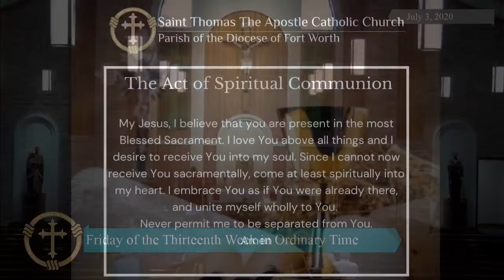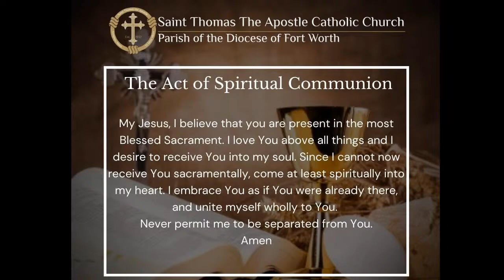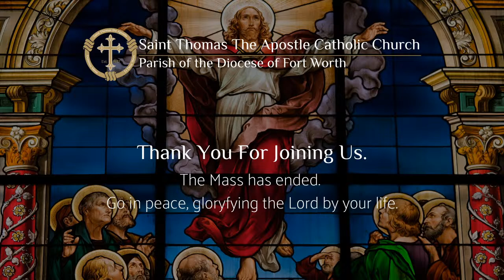Feast of Saint Thomas, Apostle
Feast of Saint Thomas, Apostle, live broadcast from St Thomas the Apostle Ft Worth